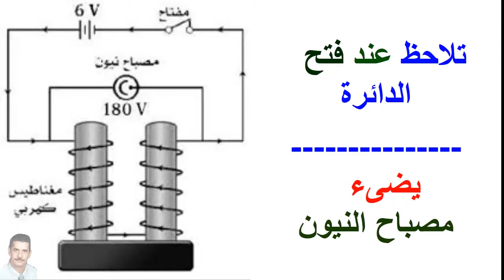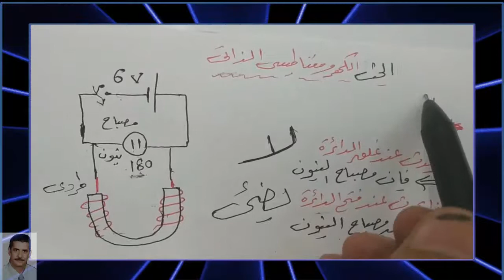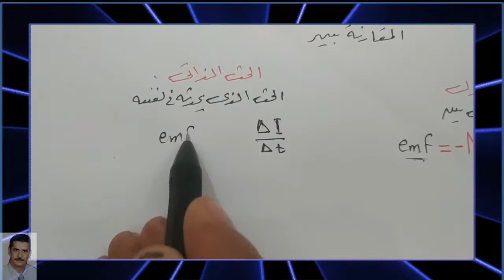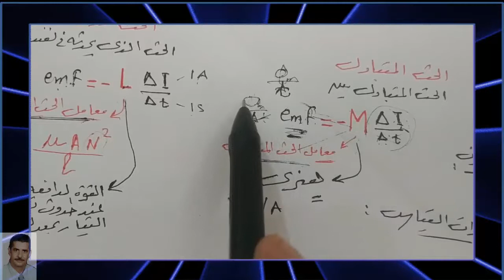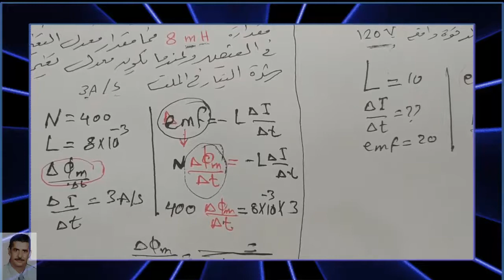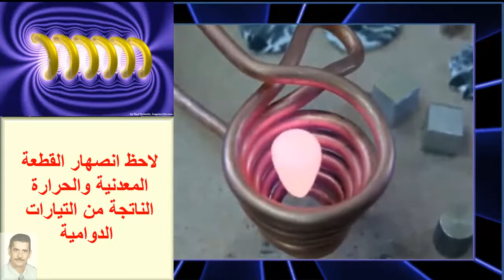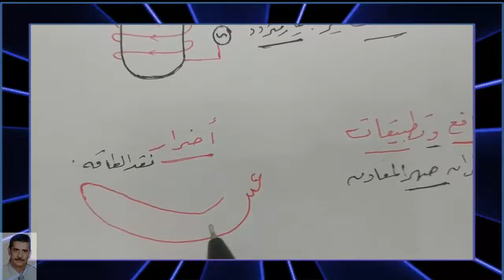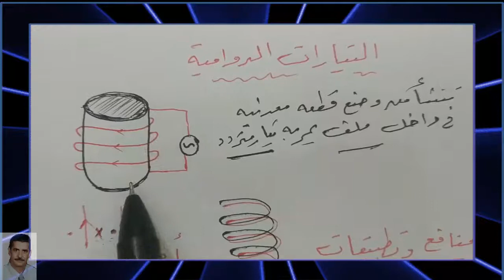الحث الذاتي - والتيارات الدوامية